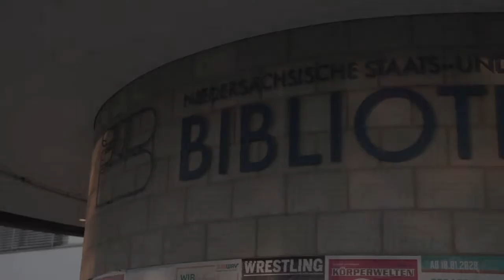Staats- und Universitätsbibliothek (SUB)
Dieses Video ist Teil der "Digitalen Stadt- und Campusführung", die im Sommersemester 2020 von der WiWi Fachschaft und der Fima Lieb.Ich Medien entwickelt wurde.